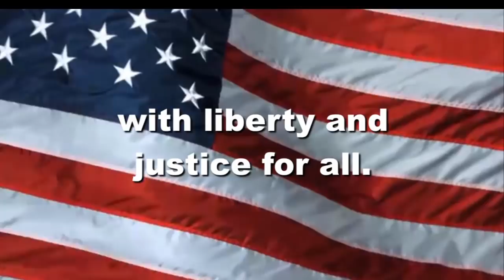OHS News 5 9 19